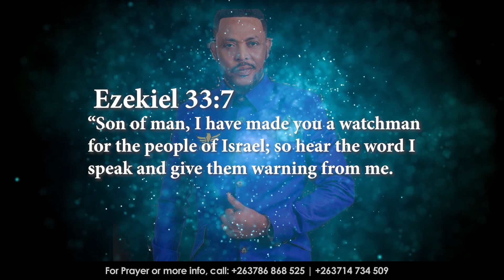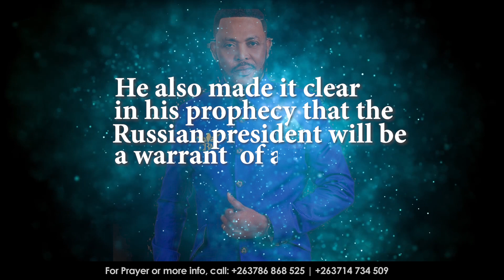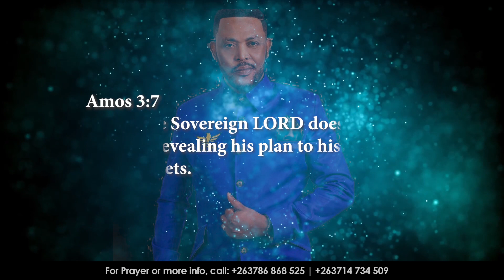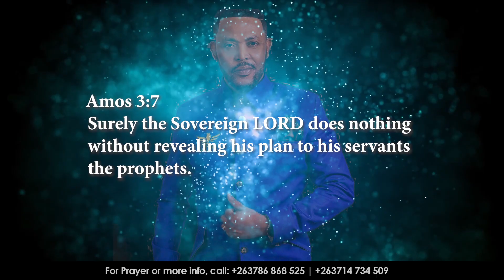Bishop CB Motondo accurate prophecy on president of China's visit to Russia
(watch this video) China and Russia prophecy fulfilment by God Prophet Bishop CB Motondo#gospel